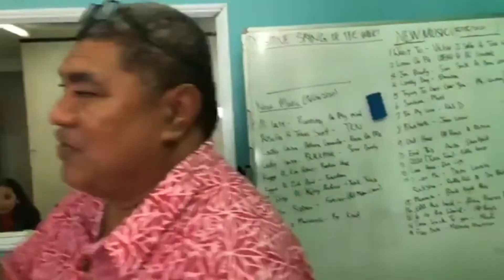Rest In Love Inga The Winger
It's always hard to say good bye, even harder when it's one of your own, 😔
Inga not only were you loved for your work with rugby and the community, you were loved by your team here at Eyespy Radio. 🕊❤
Your presence always brought smiles and laughter wherever you went 😊
We Thank You for all that you have done and for just being you. ❤❤
REST IN LOVE Inga Tuigamala 🕊❤
Condolences to your family 😔❤